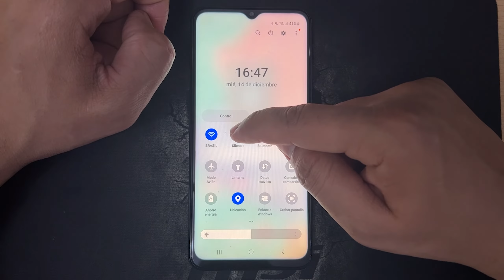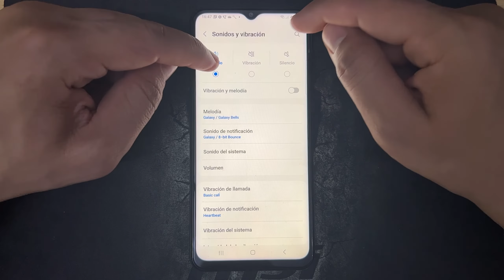Como Activar y Desactivar el Modo Silencioso en Samsung Galaxy M33